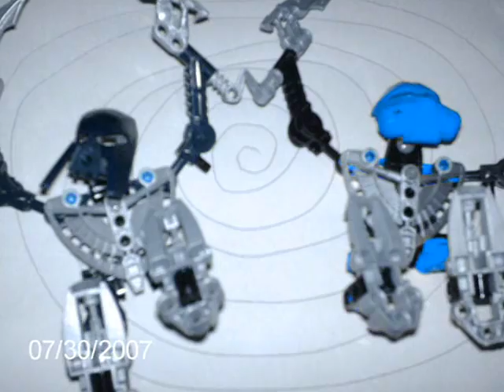Bionicle Chronicles Part 3 (1-2)